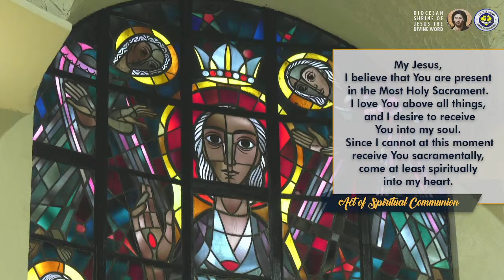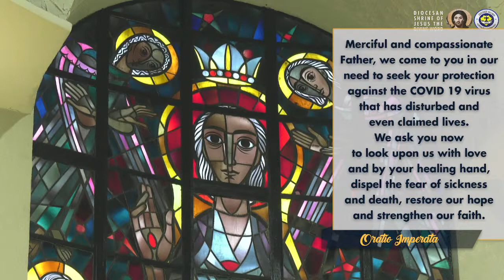6:30 AM Holy Mass - January 10 2022 Monday 1st Week in Ordinary Time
Live  6:30 AM  Holy Mass - January 10  2022   Monday  1st Week in Ordinary Time